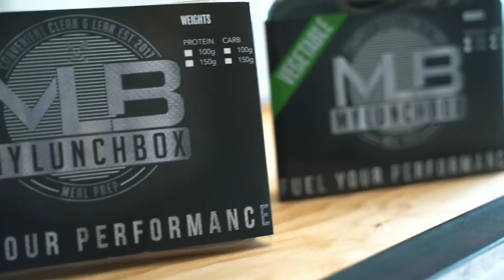LOOK Inside MyLunchBox Meal Prep HQ | Full Tour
Paul, Owner of MLBMP, Invited me to come and visit the new Headquarters for MyLunchbox Meal Prep.

Crazy top-of-the-range equipment with modern offices space to work alongside all the cooking and meals these guys make.

If you are interested in working one-to-one with me and transforming your PHYSIQUE please hit the

The BEST HIGH-Quality Supplements and Clothing

Much love, any more content you want to see, let me know, and ill get it done!

CJ

This channel is about fitness. We making the journey as stress-free and smooth as possible but I cut out all of the gimmicks that the fitness/health industry preach which do not work.